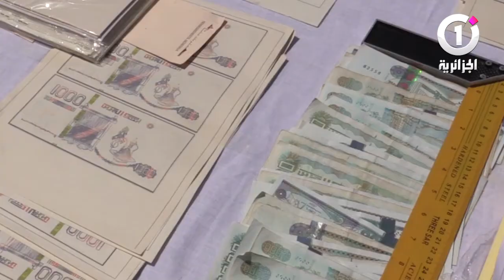وهران..حجز أوراق نقدية مزورة بقيمة 34 مليون سنتيم..شاهدوا